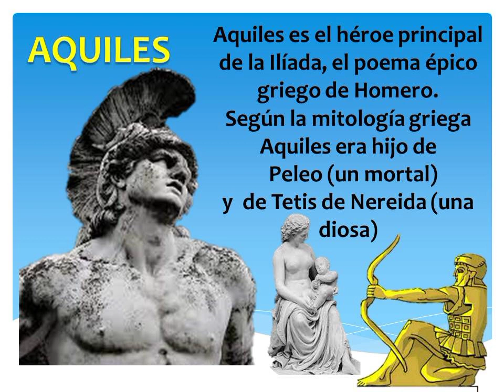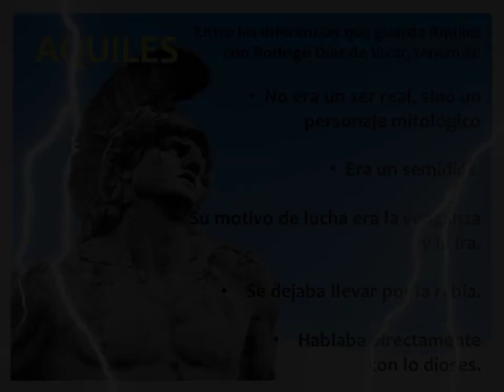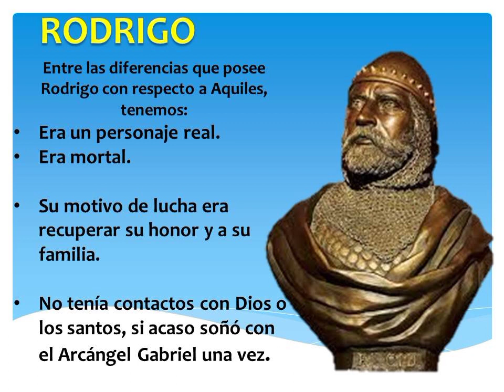Diferencias entre Aquiles de la Ilíada y Rodrigo del Mío Cid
Conoce acerca de las diferencias entre Aquiles y Rodrigo dos héroes épicos